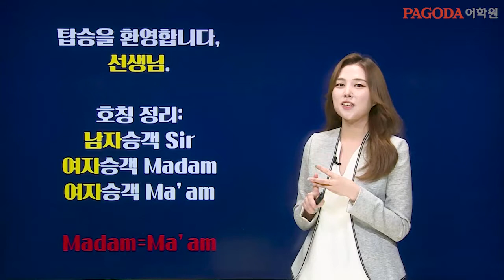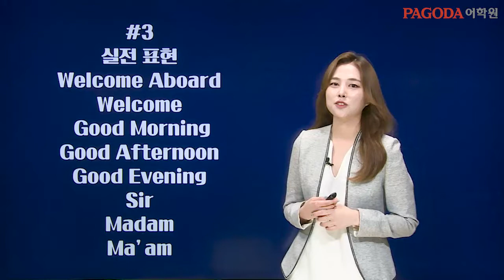실전 승무원영어 누.구.나 [BECOME A CABIN CREW] 쌤플강의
승무원 영어회화반 [한달완성] 실전 승무원 영어 “BECOME A CABIN CREW”

[Iris 쌤의 수업을 들어야 하는 이유!]
①  짬에서 나오는 바이브 전직 승무원의 “짬.바” 기내에서 가장 많이 쓰는 기내 표현 전수
②  ‘어…? 이게 아닌데….?’ 언어장벽으로 뜻하지 않은 오해로 인한 컴플레인 차단 표현
③  Layover(해외체류)기간동안 알아 두면 쓸모 있는 실생활 표현은 덤
④  Role Play (역할극)을 통해 직접 체험 해보는 “기내 속 실.제.상.황” 실전연습
⑤  두 곳의 대형항공사에 취업 가능했던 실전 영어인터뷰 노하우

[수강대상]
-영어가 고민이 신 현재/한때/미래의 승무원 준비를 하고 계신 분들
-영어에 자신감이 필요하신 외국 항공사 취업이 목표이 신 분들
-고급스러운 서비스 언어로 외국인을 응대하시고 싶으신 호텔/외식업 등에 CS분야에 종사하시는 분들
-해외 여행을 많이 다니셔서 매번 듣는 기내 영어가 궁금하신 분들